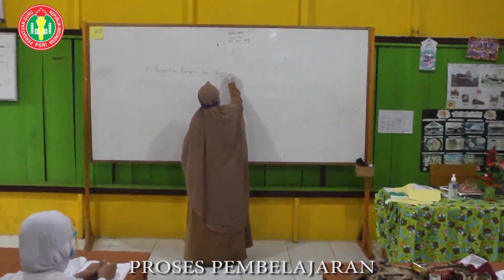Simulasi Pertemuan tatap muka SDN 157 Kuala Tungkal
Dokumentasi